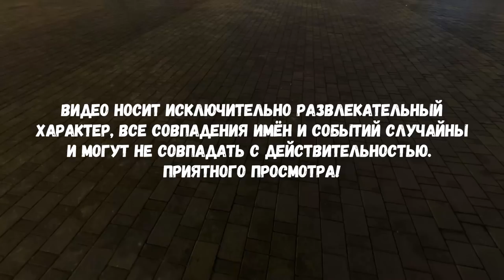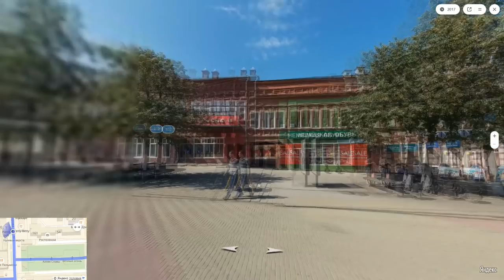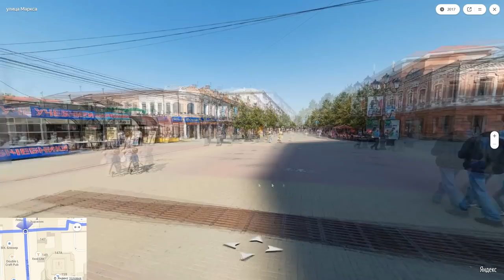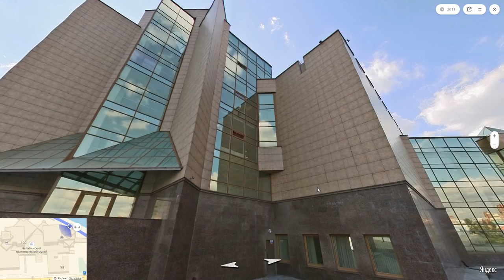Прогулка по Челябинску. Улица Кировка. Обзор достопримечательностей.